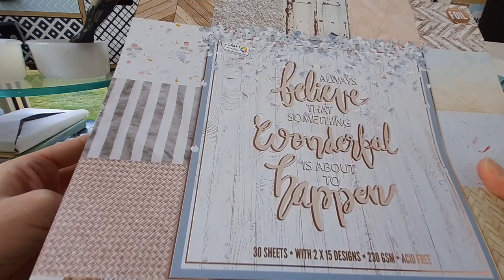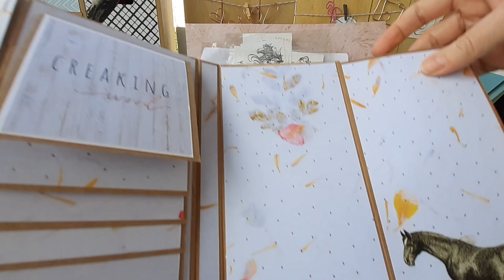video rapide album cheval